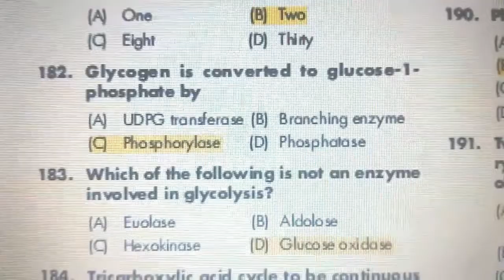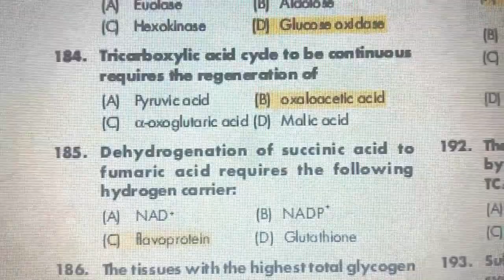Carbohydrate important mcqs 07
medical biochemistry mcqs
medical lectures in urdu,
medical lectures channel,
medical lectures in hindi,
medical lecture videos,
medical lectures by dr shujaat,
medical lecture series,
medical lecture bangla,
biology medical lecture,
medical biostatistics lecture series,
medical class lecture bangla,
best medical lecture videos,
medical biochemistry lecture,
drbeen medical lecture,
hepatitis b medical lecture,
medical lectures coronavirus,
medical class lecture,
medical college lecture,
medical school class lecture,
covid medical lecture,
coma medical lecture,
medical diagnosis lecture,
diabetes medical lecture,
medical doctor lecture,
medical dosimetry lecture,
medical ethics lecture,
medical entomology lecture,
medical electronics lecture,
medical surgical nursing lecture in english,
medical ethics lecture in urdu,
medical lecture in english,
medical emergencies lecture,
medical ethics lecture in hindi,
medical lecture for nabbed 2019,
medical lecture videos for students,
first year medical lecture,
lecture for medical students,
medical genetics lecture,
medical surgical nursing lecture in hindi,
medical jurisprudence lecture in hindi,
harvard medical lecture,
hernia medical lecture,
headache medical lecture,
medical lecture in bangla,
medical jurisprudence lecture,
medical laboratory technology lecture,
medical laboratory technology lecture notes,
medical law lecture,
medical microbiology lecture,
medical mycology lecture,
medical research methodology lecture,
medical microbiology lecture notes ppt,
medical lecture notes,
medical lecture for nabbed,
medical surgical nursing lecture,
medical negligence lecture,
medical surgical nursing lecture videos,
najib medical lecture,
lecture on medical jurisprudence,
lecture on medical surgical nursing,
charsi of medical lecture,
medical student lecture online,
oxford medical lecture,
lecture on medical physics,
medical psychology lecture,
medical physiology lecture,
medical parasitology lecture,
medical post graduation preparation lecture,
medical physics lecture,
medical professionalism lecture,
medical physiology lecture video,
medical postgraduate lecture,
medical lecturer,
dr aayaha medical lecturer,
best medical lecturer,
medical assistant lecturer,
medical lectures simplified,
medical lectures serbia,
medical school lecture,
shock medical lecture,
medical statistics lecture,
medical terminology lecture,
medical technologist lecture,
medical terminology lecture 1,
medical technology lecture,
medical school lecture uk,
udvash admission lecture medical,
medical university lecture,
medical college lecture video,
medical virology lecture,
medical post graduation video lecture,
medical surgical nursing lecture 2nd year,
medical surgical nursing lecture 3rd year,
medical microbiology lecture chapter 1,
covid 19 medical lecture,
medical surgical nursing lecture 1,
medical surgical nursing 2 lecture